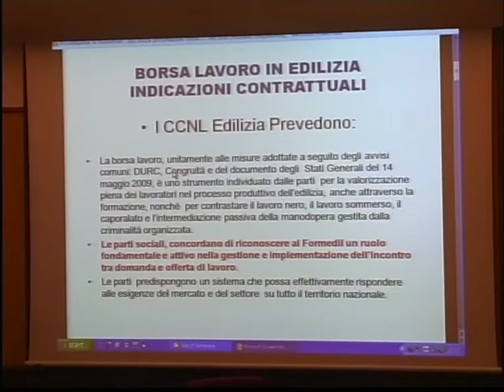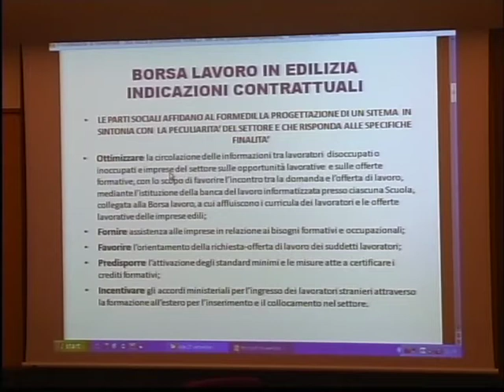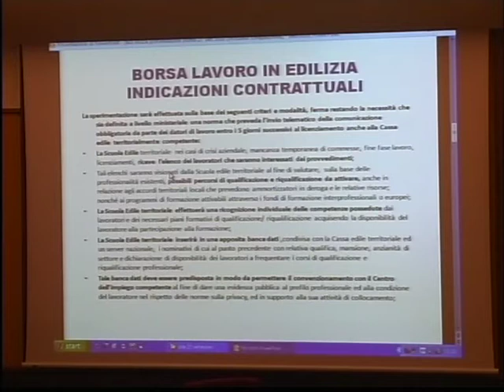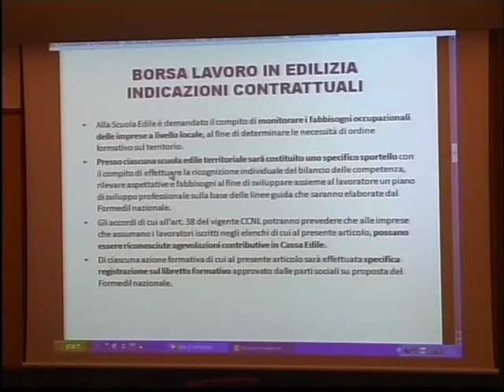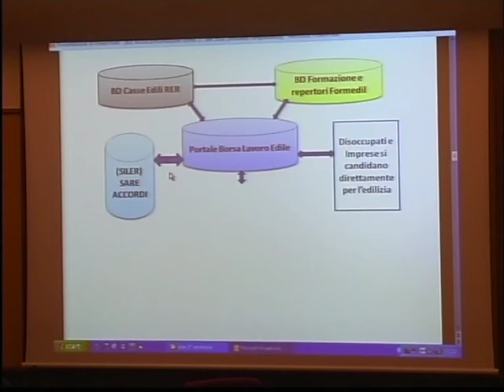Formedil trentennale - relazione Fanzini (1)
Le possibili evoluzioni della borsa lavoro
Maurizio Fanzini